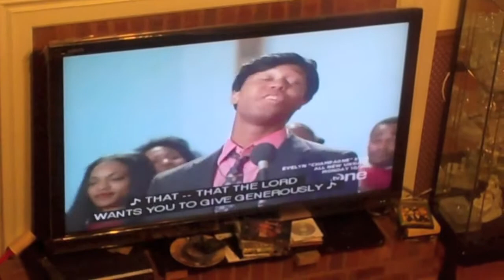VLOG: Hanging out with a kid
How many times do we say hamburgers? lols